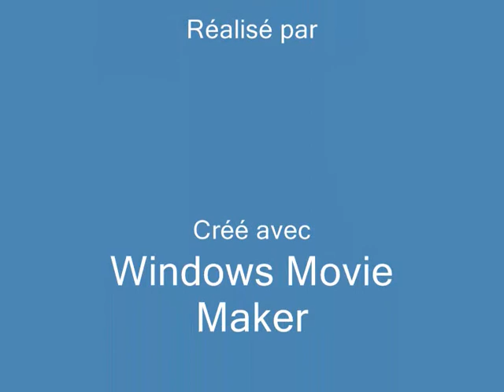JUILLET 2009 SORTIE A NOEUX LES MINES AU LAC